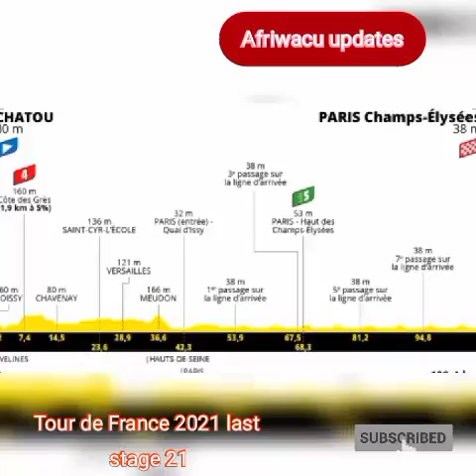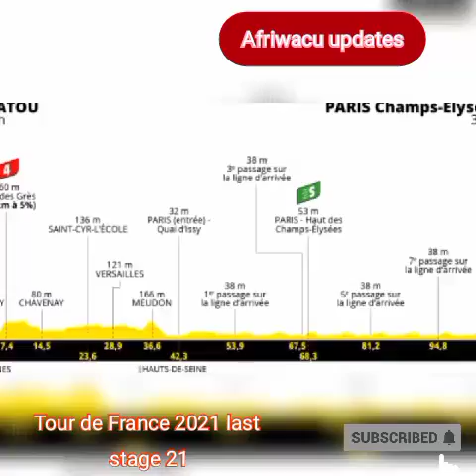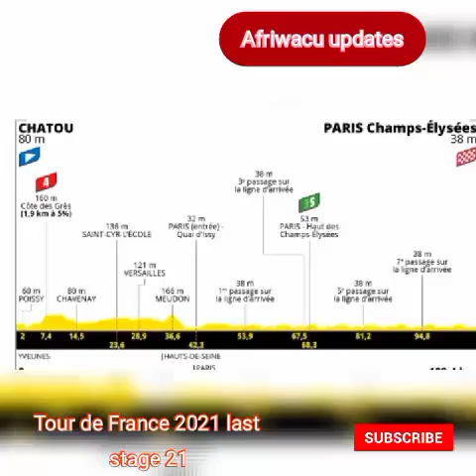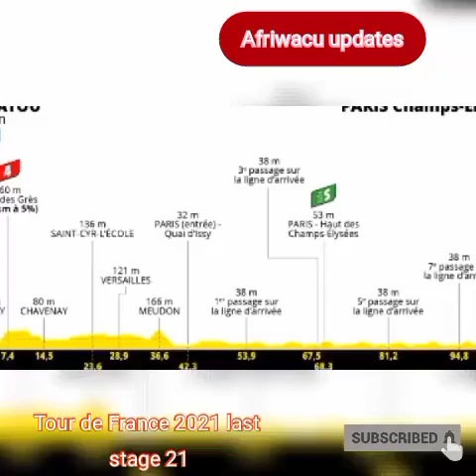TOUR DE FRANCE 2021 || Final stage 21, Tadej Pogacar yegukanye irushanwa.